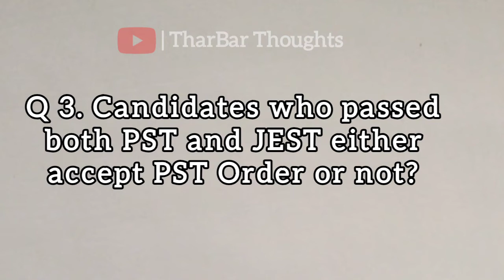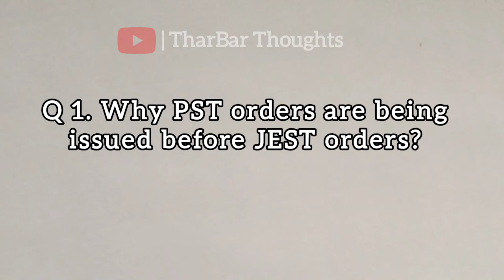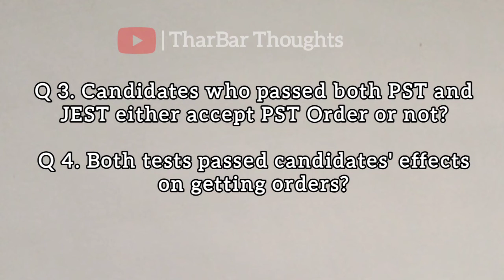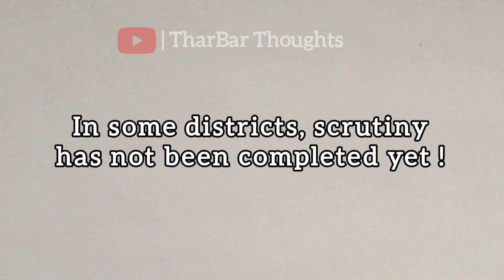50K JEST and PST job offer orders by Sindh Government through SIBA Sukkur test | TharBar Thoughts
This one is the informative Video regarding the 50000 jobs of PST and JEST by Sindh education department Sindh government through Sukkur Institute of Business and Administration (SIBA) test. First PST offer orders are being issued.
In nut shell, Video comprises the following 5 key questions.
Q 1. Why PST orders are being issued before JEST orders?
Q 2. When JEST orders will be issued?
Q 3. Candidates who passed both PST and JEST either accept PST Order or not?
Q 4. Both tests passed candidates' effects on getting orders?
Q 5. How new PST vacancies gap will be filled when PST candidates will get JEST orders?
Additional information regarding Tharparkar teaching candidates scrutiny of PST.